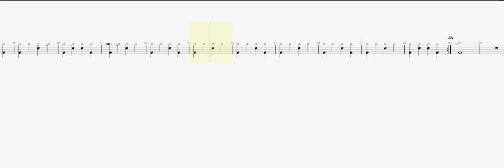miles davis So what funky DRUM TAB